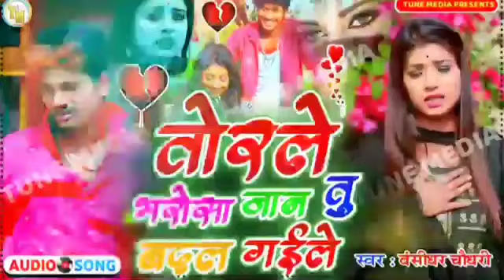बंशीधर चौधरी का दर्द भरी गजल || कानबौ हम पिट के छाती || bansidhar Sad maithli bewafai jukebox songs